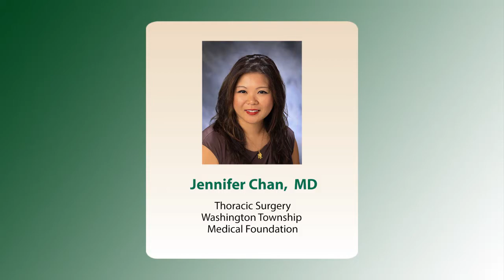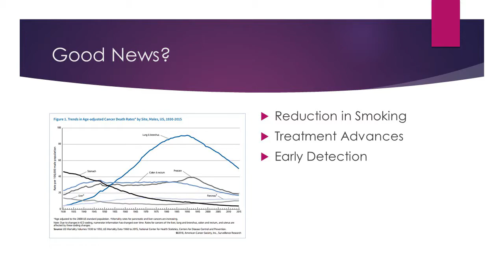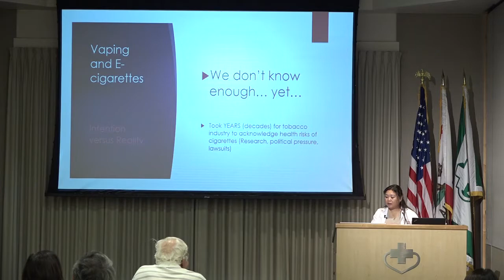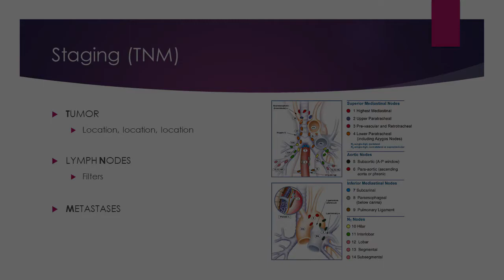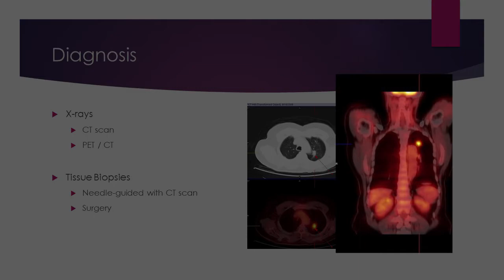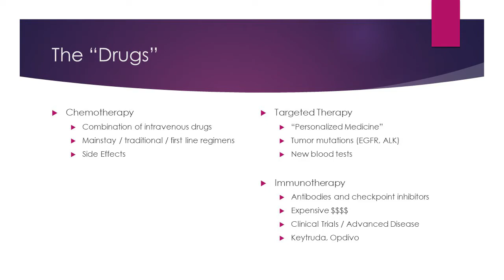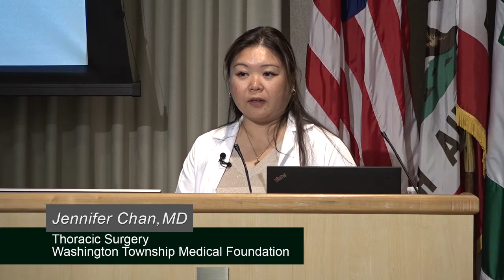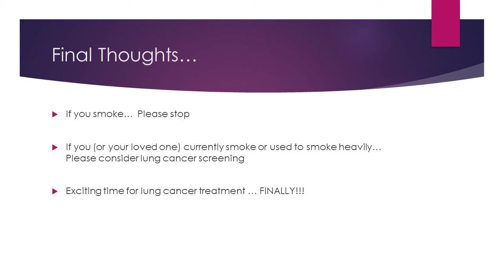Advancements in Lung Cancer Detection and Treatment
According to the American Cancer Society, lung cancer is the leading cause of cancer death in the United States. Recent advances in diagnosis and treatment have transformed lung cancer care; this includes early detection and improvements in radiation. At this seminar, learn about lung cancer types, symptoms, causes, treatment and stages.

Presented By:
Jennifer Chan, MD
Thoracic Surgeon

Original Air Date:
11.05.19